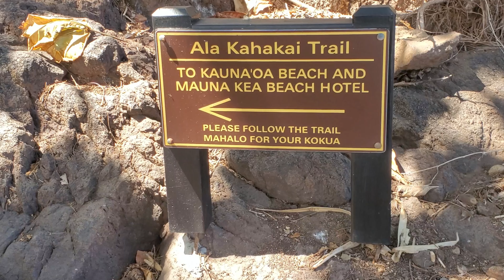Spencer Beach Shore Walk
Great hiking trail from Spencer Beach Park to Mauna Kea resort on the Big Island of Hawaii